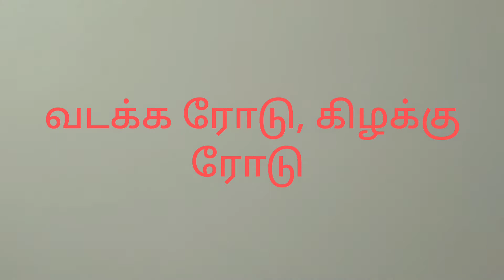கார்னர் வீடு#, வடக்கு வாசல், நத்தம் ரோடு,# பசுமை நகர், திண்டுக்கல்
வடக்கு பார்த்த வீடு மாலைப்பட்டி ரோடு,பசுமை நகர் திண்டுக்கல், 1100 சதுர அடி 1050 வீடு
 விலை 35 லட்சம்